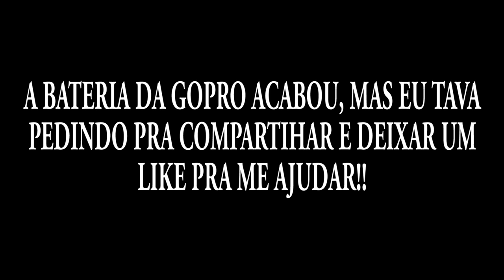Saulo Vlog - TriGO! em Floripa 08/07/2017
Snap: leandrolevii